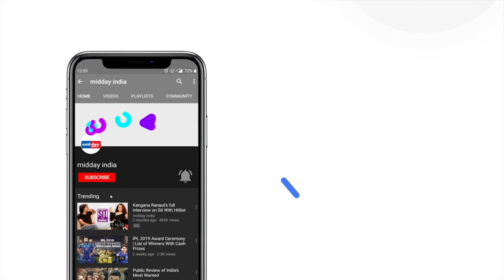Aryan Khan bail plea rejected; NCB officials visit Ananya Panday and Shah Rukh Khan's residence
The special NDPS court on October 20 had rejected the bail applications of AryanKhan, ArbaazMerchant and model MunmunDhamecha after NCB presented ‘proof’ citing Aryan's WhatsApp chats. On October 21, the Narcotics Control Bureau (NCB) officials reached ShahRukhKhan’s Bandra residence ‘Mannat’ and also the house of actress Ananya Panday in connection with the cruise ship drugs bust case. The NCB team reached Khan's house hours after he visited his son Aryan at ArthurRoadjail. As per NCB officials, the team was at Mannat for some documents related to the Aryan Khan case and was not carrying searches. Some phones, laptop and electronic devices have been seized from Ananya's residence, said NCB officials.